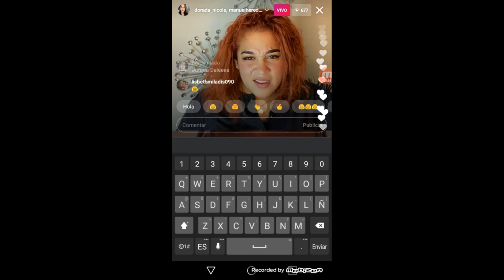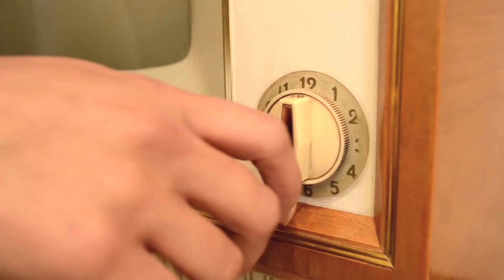MANUEL HEREDIA EX-NOVIO FALSO DE LA DORADA DEFIENDE A ELVER SANCHEZ Y PONE CLARO A LOS TIK TOKERS NY